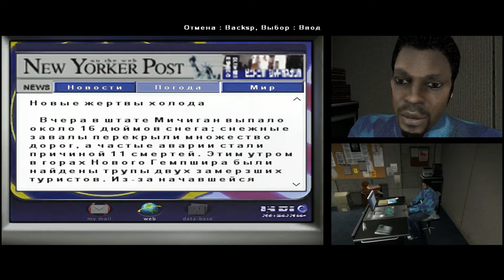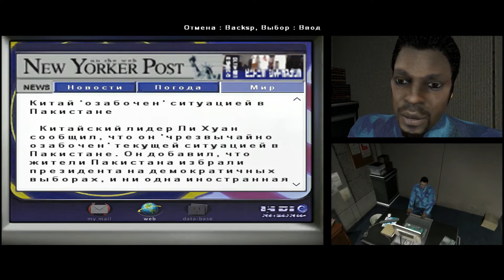Fahrenheit: Indigo Prophecy - прохождение - эпизод 5 - Полицейская работа